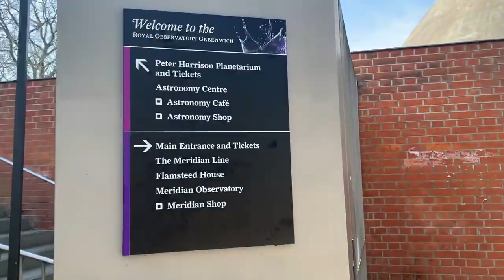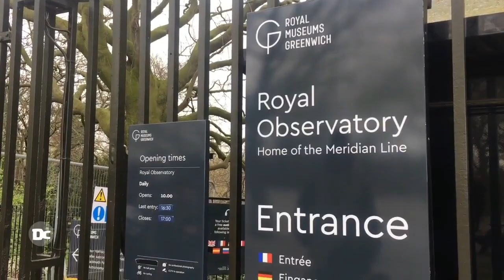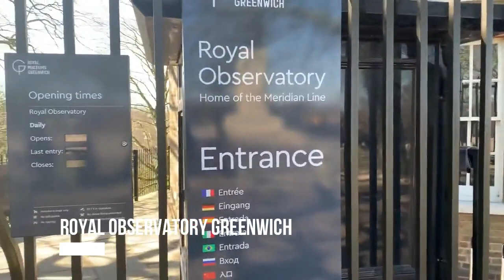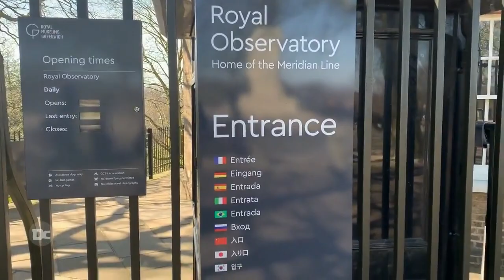Tidak Banyak yang Tahu - Sejarah Standar Waktu Dunia atau GMT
Pada zaman ini, jika kamu ingin janjian bertemu dengan temanmu, kalian hanya perlu menentukan kapan dan di mana kalian akan bertemu. Pukul 5 sore, pukul 7 malam, atau saat makan siang pukul 12, tidak jadi masalah.

Tapi lain halnya jika kamu hidup 150 tahun yang lalu. Mengapa? Karena waktu standar internasional yang akurat yang kita miliki sekarang baru ada pada tahun 1884, atau hanya 134 tahun yang lalu.